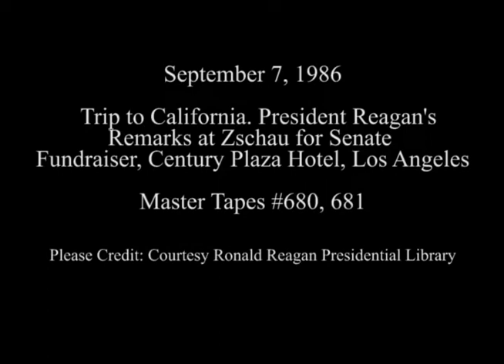President Reagan's Remarks at Zschau for Senate Fundraiser on September 7, 1986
Full Title: President Reagan's Remarks at a Senate Campaign Fundraiser for Representative Ed Zschau at the Grand Ballroom Century Plaza Hotel, Los Angeles on September 7, 1986

Access Restriction(s):Unrestricted
Use Restriction(s):Unrestricted